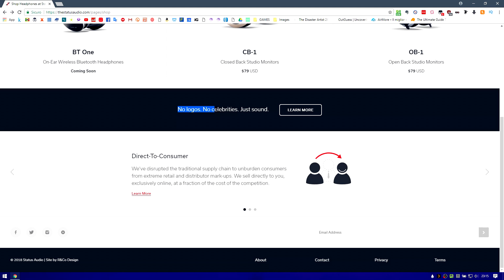Le MIE Cuffie Professionali a 69€ - Semplicemente PERFETTE! [ITA]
N.B. Nel video l’ho dato troppo per scontato. Essendo per editing audio, le cuffie NON sono Wireless.

In questo video vi mostro le migliori cuffie che potete acquistare sotto i 100€ e gli 80€. Le utilizzo per editare tutti i miei video e per ascoltare musica in modo professionale. Sono assolutamente le migliori, senza dubbio.

▬▬▬▬ LINK VIDEO ▬▬▬▬
● Acquistale QUI